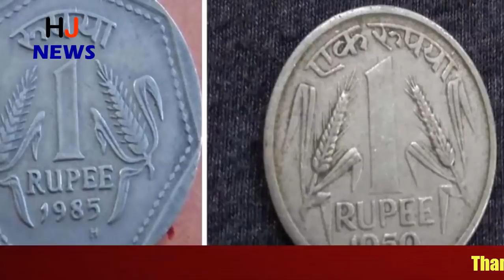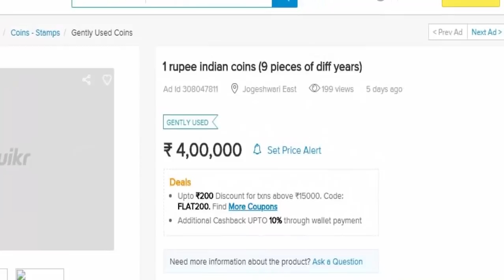आपके पास हैं 1 रुपए के ऐसे सिक्के तो उन्हें यहां बेच दीजिए, 4 लाख रु मिलेंगे...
If you have an interest in collecting coins, then there is great news for you.
Yes, now if you have coins of 1 rupee, made of different year, you can sell it for 4 lakhs. These coins are being sold on sites like QUICKER. Simultaneously, a coin with a picture of Mother Vaishno Devi is also being sold, Rs. 72 thousand.
According to the Numismatic Society, the price depends on the coin. The more the rare coin will be, the higher its value. Like the Rare currency, error is also a huge market for currency.
In India during the second world war i.e. in 1939, printing of 1 rupee Silver Coin was discontinued. That year's coin will be very few people. Its price ranges from Rs 2 to 5 lakhs. However, the counterfeit coin market is also bigger. Therefore, the price of coins is not necessarily seen only. Exhibiting notes and currency of nearly 100 countries in the exhibition. It also shows the history of Delhi through coins.
According to the Economic Times, Emperor Akbar had published different coins on 12 zodiacs besides Hindu Goddesses. Such coins rarely exist now. But, their search continues.
If someone has coins made of Akbar, then today his market price is more than Rs.15 crores. In the exhibition, the coins run by every period and rulers will be visible from BC to the beginning.

HJ NEWS !!